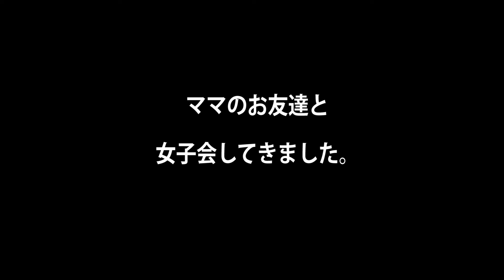バビも女子会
今日はバビも参加してきました。